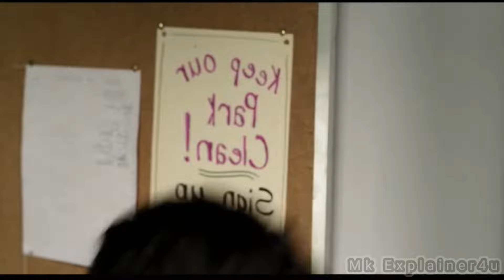Killer Lover Girl | Movie Explained in Hindi | Kill order 2017 explained in hindi | Mk Explainer4u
Killer Lover Girl | Movie Explained in Hindi | Kill order 2017 explanation in hindi | Mk Explainer4u

Movie Name:-Kill Order(2017)

Credits:-
Director: James Mark

Story:-
Uncanny abilities awaken within a troubled high school student when a fully-armed tactical team attempts to abduct him from his classroom.